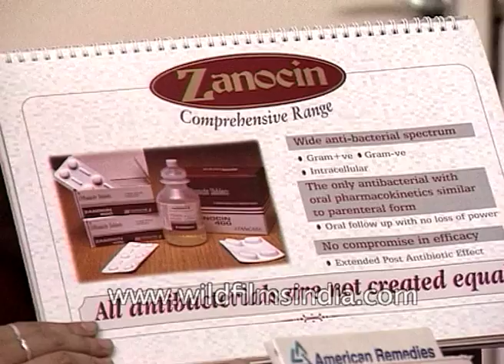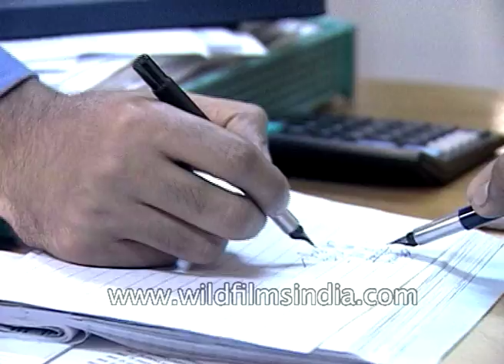Ranbaxy, Indian multinational pharmaceutical company plans to expand it's business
Newly appointed chairman of Indian multinational pharmaceutical company Ranbaxy, Tejendra Khanna announced that company has planned to expand its business in some other countries.

Tejendra Khanna speaks about the expansion of the company. He says, " Right now the company has its presence in  East Europe, West Europe, America, China Thailand and Africa. Now we are planning to expand the business in Latin America also."

Ranbaxy earns 50% of its profit through export. According to Tejendra Khanna company will focus on it R&D if needed.

" I believe this fact that R&D has our future strengths"